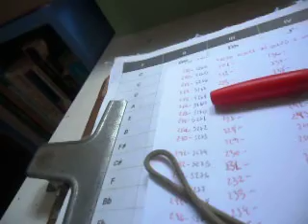SACRO CUORE DI GEZÙ E MARIA PT. 249 (2022) MATTANÓ